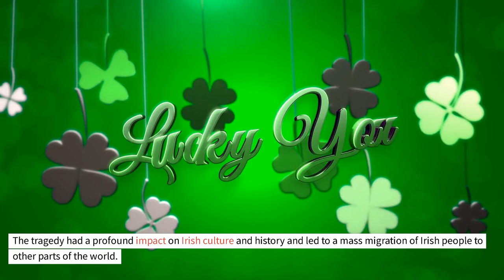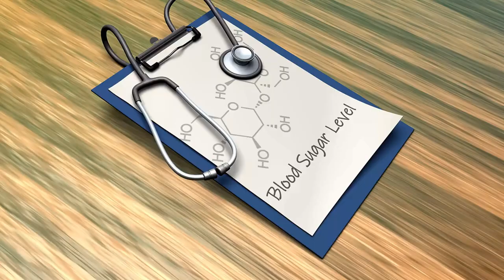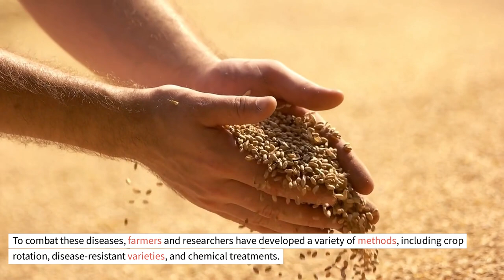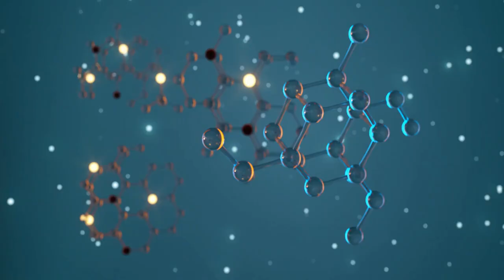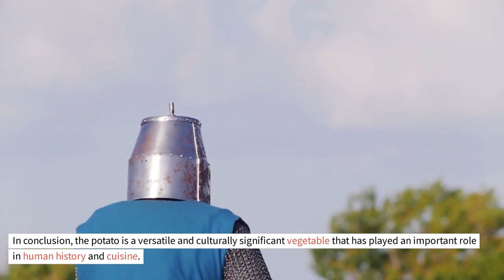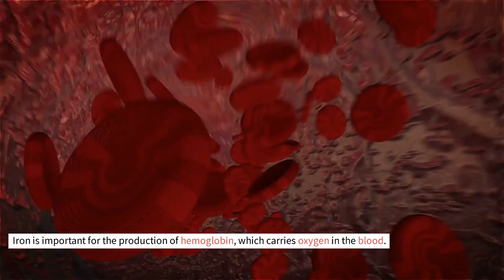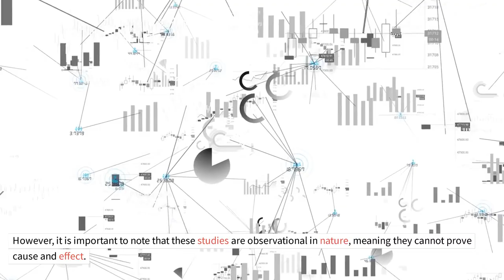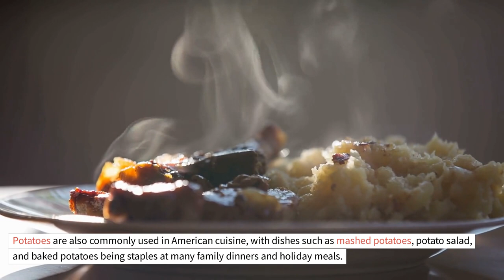The Surprising Health Benefits of Potatoes: What You Need to Know🫡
- Experience the Versatility of Potatoes in Your Cooking Today!
- Discover the Nutritional Powerhouse of Potatoes: The Ultimate Superfood!
- Get Creative in the Kitchen with the Many Delicious Forms of Potatoes!
- Add Some Delicious Comfort to Your Meals with the Mighty Potato!
- Revitalize Your Health with the Help of Potatoes: Your New Healthy Kitchen -Staple!